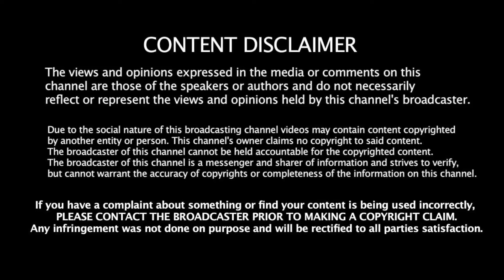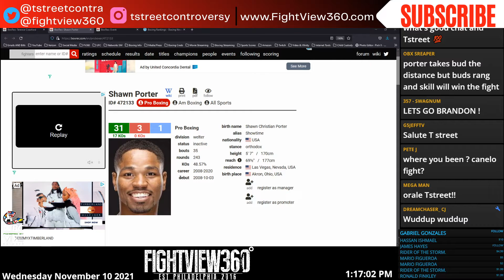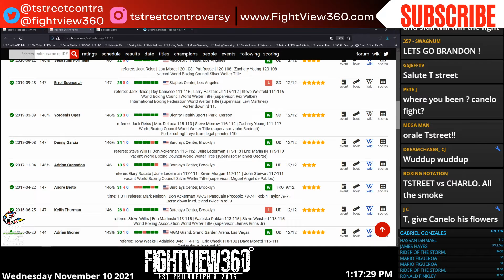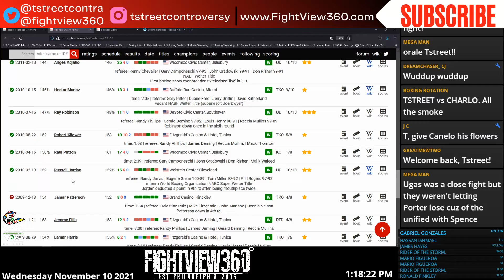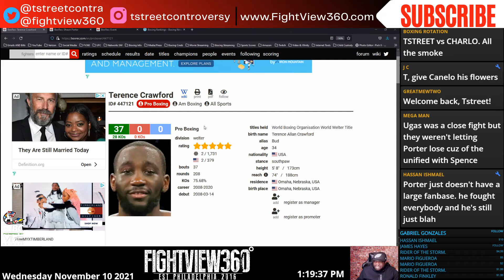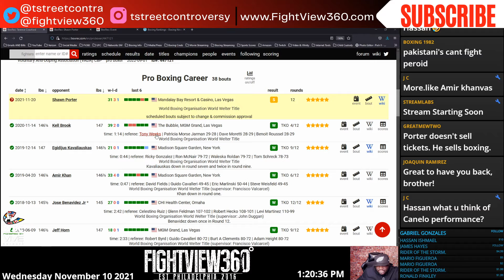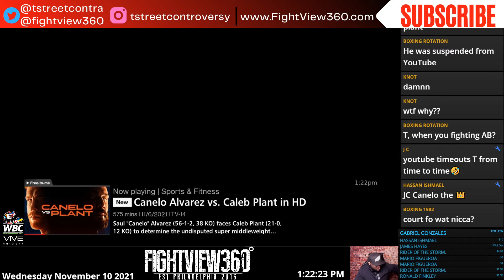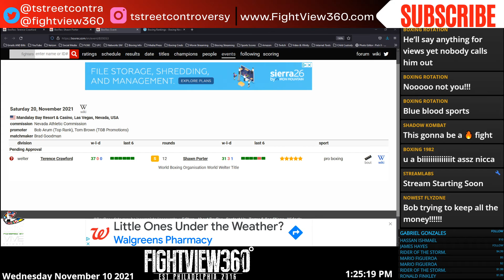Shawn Has What It takes! Resume Says Otherwise? Crawford vs Porter PREVIEW!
CrawfordPorter CaneloPlant MunguiaRosado Terence Crawford vs Shawn Porter FULL Fight Preview & Predictions Ahead Of Their November 20, 2021 ESPN Plus Pay-Per-View & Sky Sports In The UK - Crawford vs Porter Preview, Full Fight Predictions, Promo, Undercard Info, Live Stream Info, Ticket Sales, & More - UNDERCARD: Esquiva Falcao vs Patrice Volney - Hassan N'Dam vs Janibek Alimkhanuly - Raymond Muratalla vs Elias Araujo - ▶️Subscribe ✔ Like ✔ Comment ✔ Share ◀️& 👈 for latest Boxing News & Boxing Rankings - FOLLOW On Twitter @TstreeTCONTRA

Undefeated WBO welterweight champion Terence "Bud" Crawford and former two-time world champion "Showtime" Shawn Porter will meet the media for a virtual press conference ahead of their long-awaited super fight Saturday, November 20 at Michelob ULTRA Arena at Mandalay Bay in Las Vegas.

Presented by Top Rank and TGB Promotions, Crawford-Porter will be a Top Rank PPV exclusively on ESPN+ in the United States at 9 p.m. ET/6 p.m. PT.  Crawford, Porter, Top Rank chairman Bob Arum, and TGB Promotions president Tom Brown will be available to answer the media’s questions.

The longtime WBO welterweight king and pound-for-pound star, Terence Crawford, finally has the super fight he craves. Enter Shawn Porter, the two-time champion who has fought most of this generation’s elite welterweights.

Crawford and Porter will fight Saturday, Nov. 20 at Michelob ULTRA Arena at Mandalay Bay in Las Vegas. The two met face-to-face Saturday for a kickoff press conference, alongside their respective trainers and promoters.

Presented by Top Rank and TGB Promotions, Crawford-Porter will be a Top Rank PPV exclusively on ESPN+ in the United States at 9 p.m. ET/6 p.m. PT. Tickets can be purchased by visiting AXS.com.

Use the hashtag CrawfordPorter to join the conversation on social media. Facebook Twitter

Two high-stakes middleweight showdowns and a 50-50 fight featuring undefeated lightweights will comprise the televised PPV undercard of the welterweight super fight between undefeated WBO world champion Terence “Bud” Crawford and former two-time welterweight world champion “Showtime” Shawn Porter.

The co-feature, a 12-round IBF middleweight world title eliminator, will see Brazilian 2012 Olympic silver medalist Esquiva "La Pantera" Falcao fight fellow unbeaten Patrice Volny.

The PPV telecast also includes a 10-round middleweight tilt between rising star Janibek “Qazaq Style” Alimkhanuly and former world champion Hassan N’Dam, and an eight-round lightweight duel between unbeaten prospects Raymond “Danger” Muratalla and Steven “The Hitman” Ortiz.

Presented by Top Rank and TGB Promotions, Crawford-Porter will be a Top Rank PPV exclusively on ESPN+ in the United States at 9 p.m. ET/6 p.m. PT.  Limited tickets are still available and can be purchased by visiting AXS.com.

Before the PPV telecast, a special feature will set the stage. Former junior featherweight world champion Isaac “Royal Storm” Dogboe will face two-time title challenger Christopher “Pitufo” Diaz in a 10-round featherweight bout. Dogboe-Diaz will be shown live on ESPN2 and ESPN+ at 7 p.m. ET/4 p.m. PT.